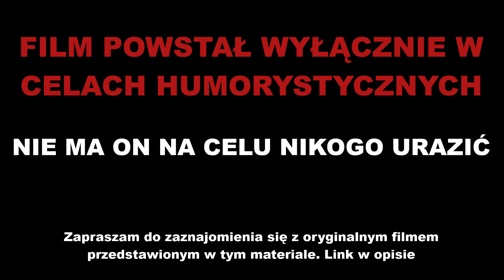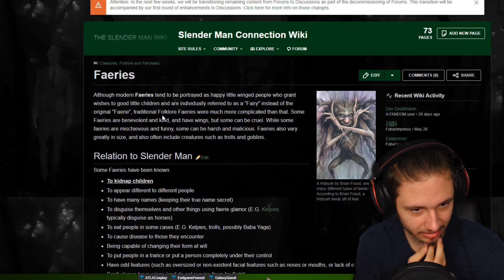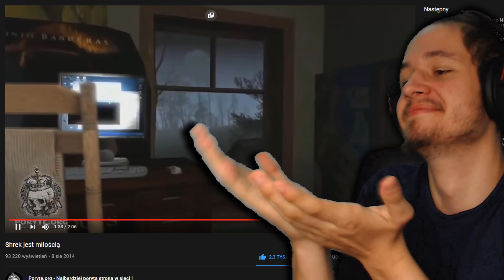GABOR OGLĄDA GPLAYA W LESIE SLENDER MANA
Ahh ten GPlay, niczego się nie nauczy, nie tak jak Wy. Bo Wy możecie wbić na serwer Discord :)
Rozwiń Opis!

ZAZNACZ DZWONECZEK! 🔔